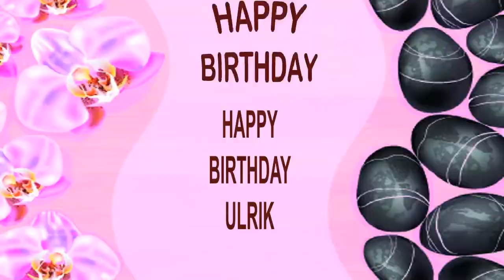Ulrik SPA - Happy Birthday